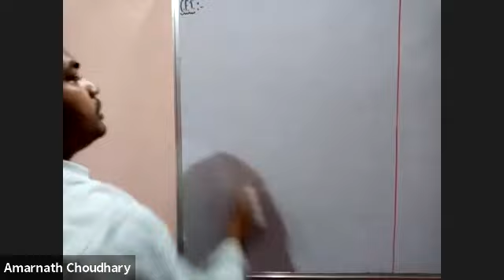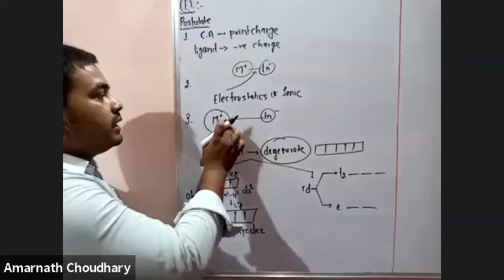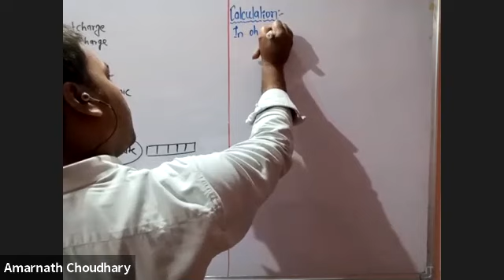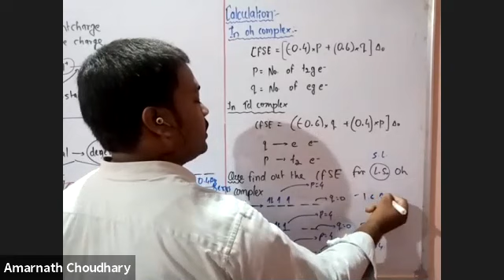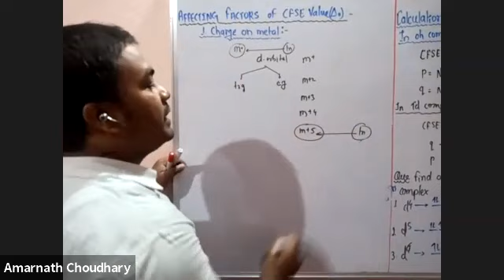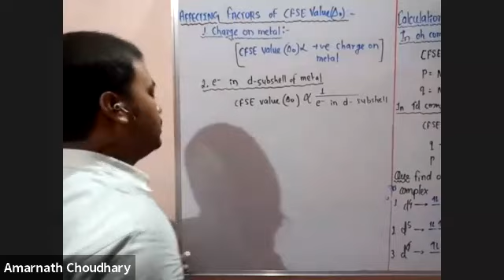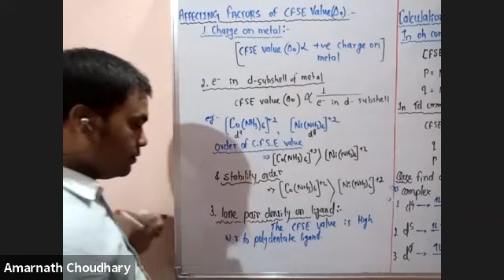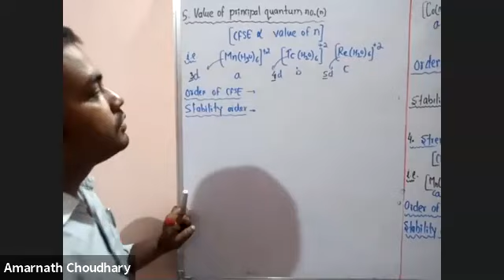L-15 Affecting factors of CFSE(Co-ordination complex)